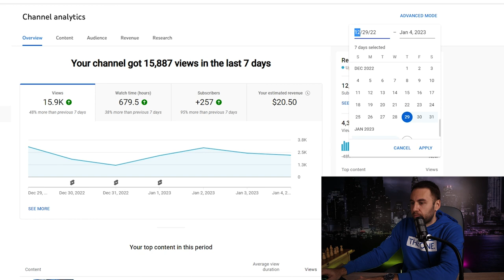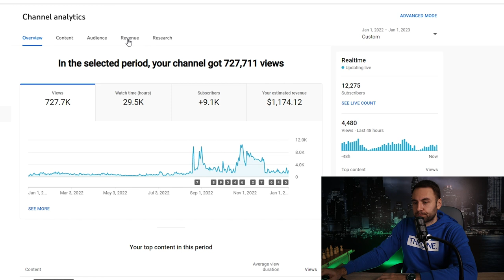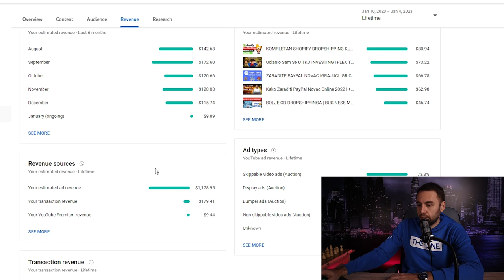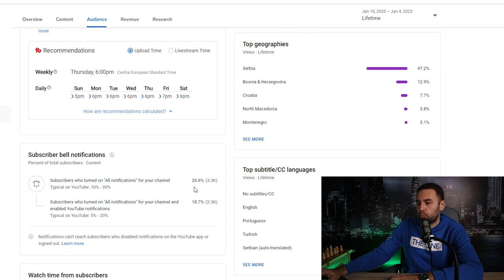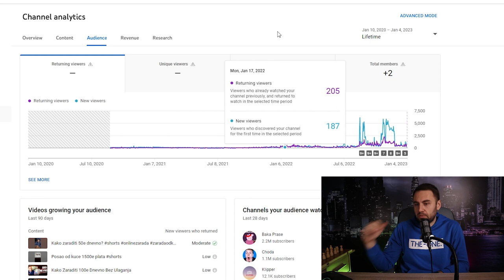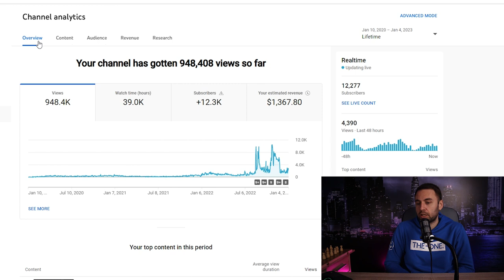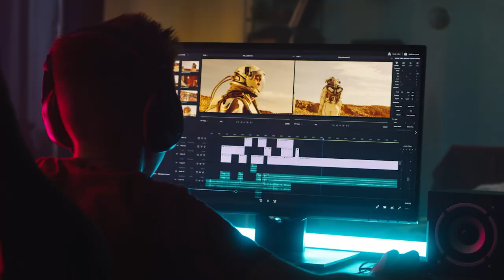Koliko Sam Zaradio Para Od YouTubea U 2022? *planovi za 2023*